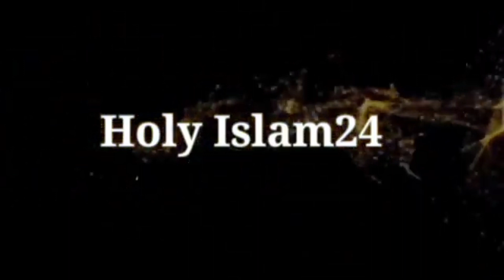ইসলামকে আমরা কতটা জানি || যরত ইব্রাহিম (আঃ) এর উপাধি কি ছিল? Holy Islam24 Dec,11, 2022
(ان الدين عند الله الاسلام)

আমাদের উদ্দেশ্য ইসলাম প্রচার করা
ইনশাআল্লাহ আমরা চেষ্টা করবো ভালো ভালো কিছু  দেওয়া জন্য

হযরত_ইব্রাহিম_(আঃ)_এর_উপাধি_কি_ছিল

আমাদের ইনস্টাগ্রাম।

Bangla Waz,
New Islamic Docomantery,
New Islamic Video 2020,
Holy Tune,
Islamic New SOng,
Bangla Song,
IL Multimedia,
facts about the holy quran,
astronomy in quran,
amazing scientific facts quran,